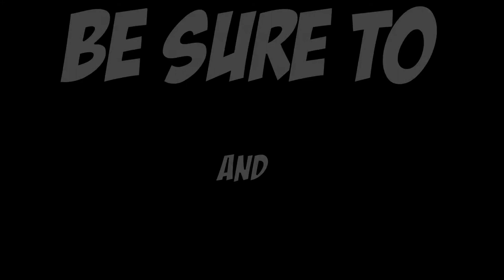Forza Horizon 2 - Casio G-Shock Car Pack Gameplay Trailer! (1080p HD)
FREQUENTLY ASKED QUESTIONS:

Q: What platforms do you play on?
A: Xbox One, PS4, PS3, Xbox 360, PC, etc.

Q: What do you use to capture your screen?
A: Camtasia Studio 8 is what I used to capture and edit. Otherwise, Camtasia costs $300.

Q:How do you capture gameplay?
A:For PC gameplay, I use Fraps and for Xbox gameplay, I mostly use the built-in Game DVR feature. I recommend using a capture device for console gameplay like the Elgato HD Game Capture or Avermedia Live Gamer Portable. The new Elgato HD60 is the best of course.

Q:What software do you use to edit your videos and create logos/banners?
A: I use Fireworks CS6 and Photoshop for my logos and banners while I edit my videos with Sony Vegas Pro 13, Adobe Premiere Pro CS6, and Camtasia Studio 8. For logos and banners, Adobe Illustrator is really good too.

PC Specs:

ASUS M5A97 LE R2.0
Corsair Vengeance 8gb DDR3-1600 RAM
MSI Radeon R9 270x 2gb
Western Digital Caviar Blue 1TB HDD

Xbox Xbox One Xbox 360 Playstation PS4 PS3 Evolve Middle Earth Shadow Of Mordor Evil Within Destiny Metro Watch Dogs Titanfall COD Alien Borderlands Unity AC Rogue PS2 Gameplay Trailer Montage Games Video Games Witcher Batman Wild Next-gen 1080p Sony Wii Wii U Microsoft Nintendo Arkham Dead Island Dying Light Bloodborne Halo Halo 5 Master Chief Far Cry GTA GTA5 NFS Crew Forza Driveclub Assassins Creed iPhone iPhone 6 Samsung Apple Uncharted Tomb Raider